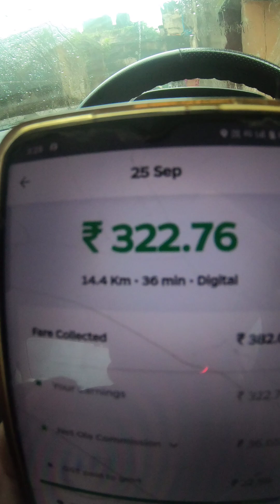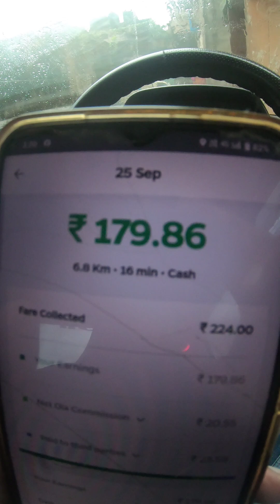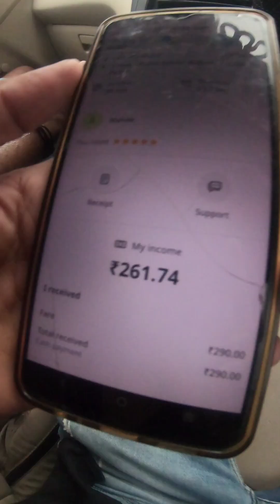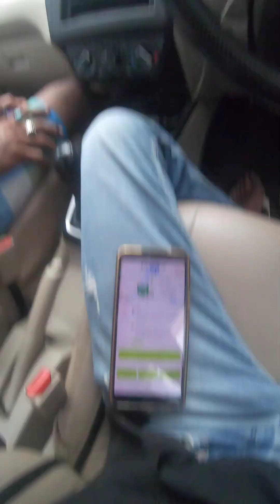one day earning mini vlogs